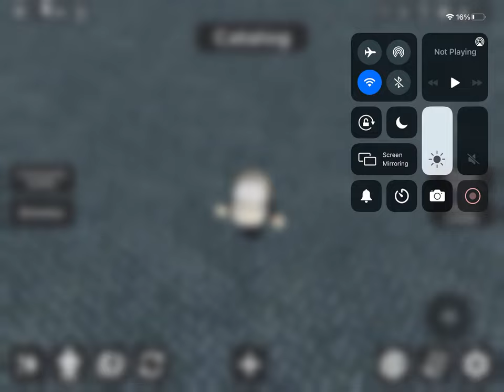January 29, 2023